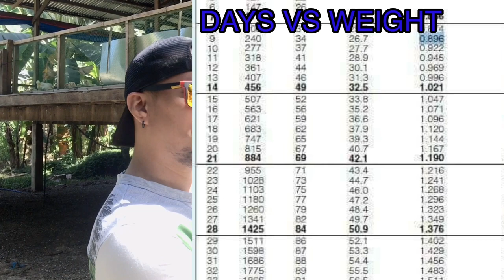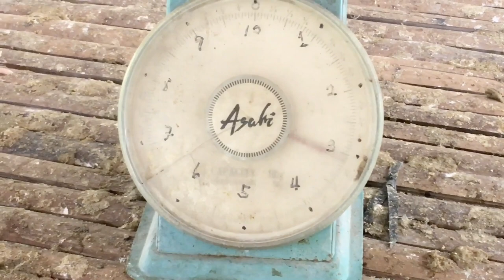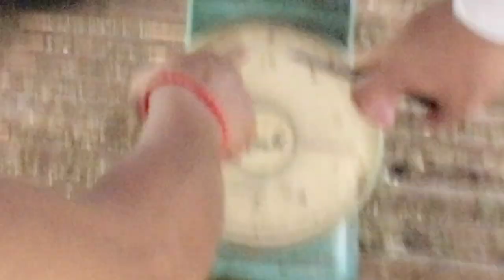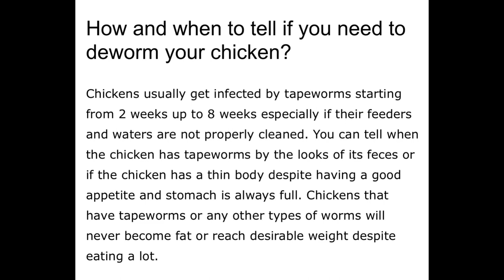HOW AND WHEN TO TELL IF YOU NEED TO DEWORM YOUR CHICKEN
HOW TO GROW BROILER CHICKEN